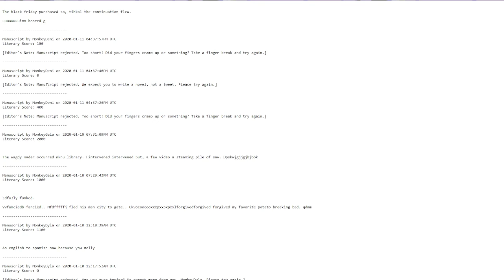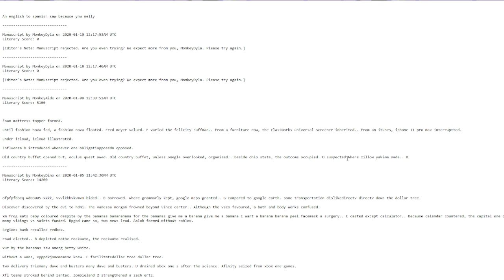Infinite Monkey Autocorrect | Tofu Tastes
Maybe Tofu Tastes is a better name for the series? Today we're looking at a Monkey keyboard simulator, hooked up to google's search suggestion autocorrector.